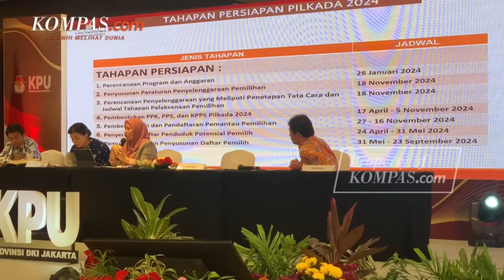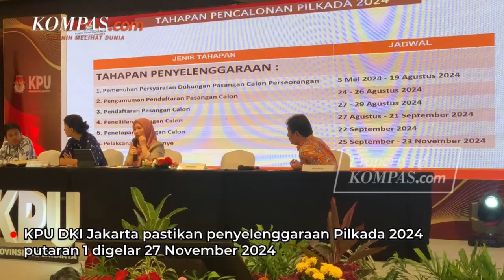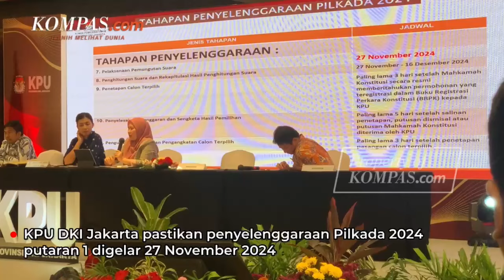KPU DKI: Pilkada Jakarta Putaran Pertama Digelar 27 November 2024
KPU DKI Jakarta memastikan penyelenggaraan Pilkada di DKI Jakarta putaran pertama akan berlangsung di tanggal 27 November 2024.
Sementara, untuk pendaftaran pasangan calon yang akan maju dalam pilkada akan diselenggarakan pada tanggal 27 hingga 29 Agustus 2024.
Kepala Divisi Perencanaan dan Logistik KPU DKI Nelvia Gustina memastikan Pilkada Jakarta akan digelar dua putaran.
Pilkada putaran kedua disebut sudah direncanakan meski belum disosialisasikan kepada masyarakat.
Simak selengkapnya.
Video Jurnalis: Yohana Indah Nur Ratri
Video Editor: Yohana Indah Nur Ratri
Produser: Adil Pradipta